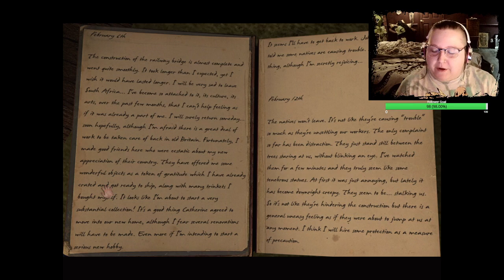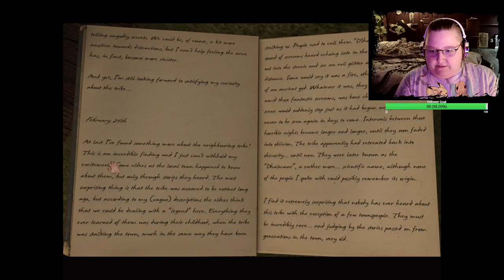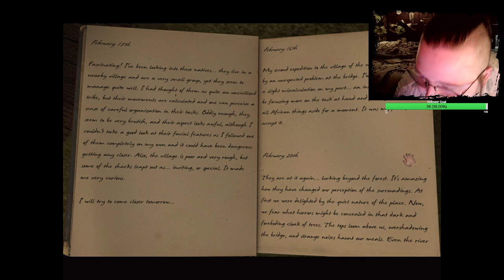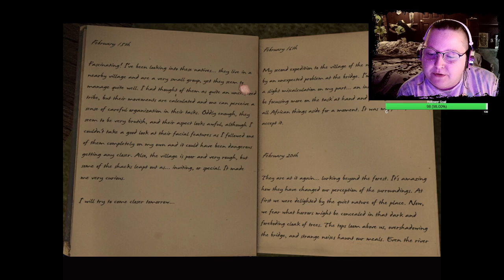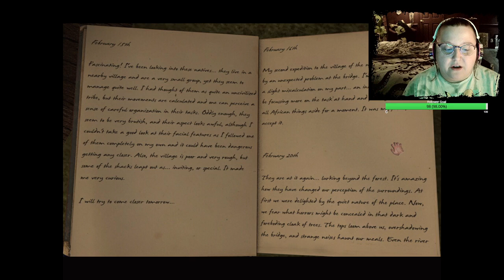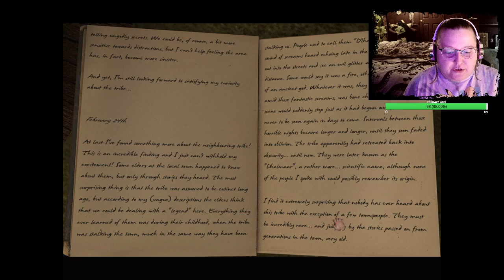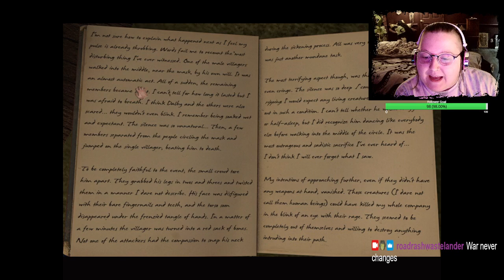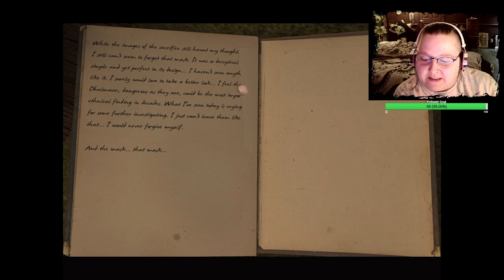Scratches: Directors Cut - Part 2